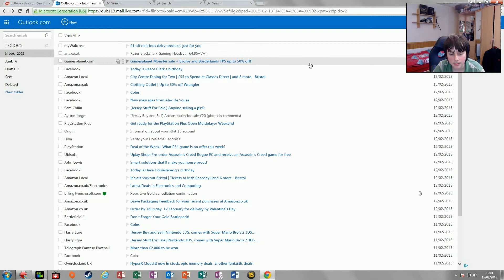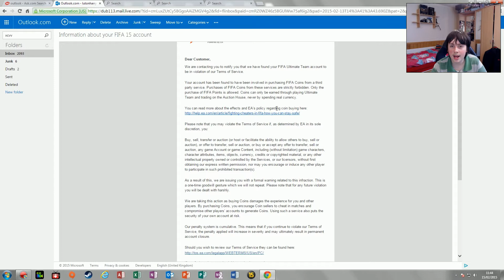Why EA Are Idiots Rant